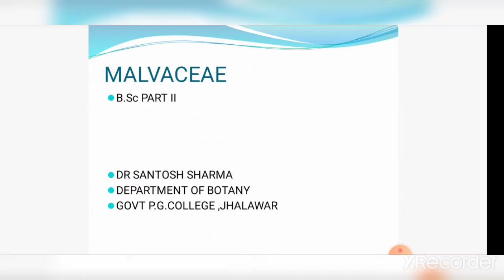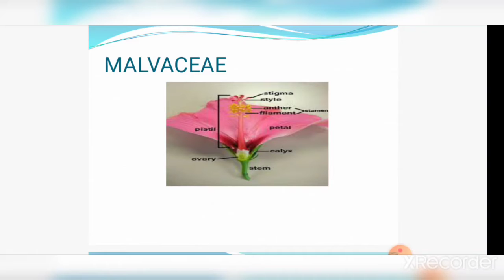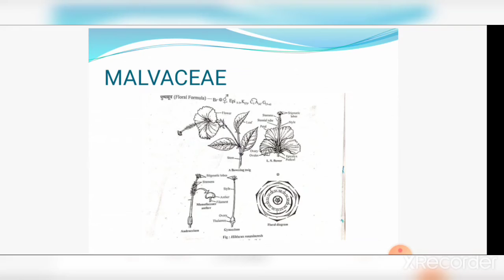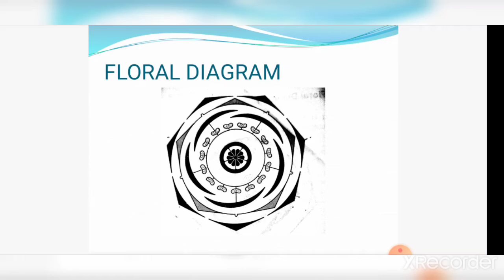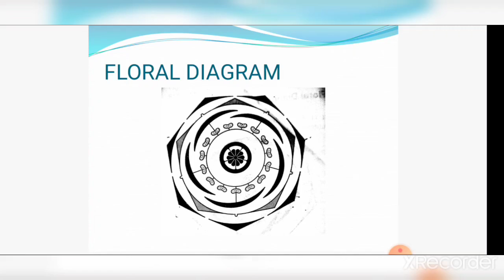Malvaceae ,L1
B.Sc Part 2,by Dr.Santosh Sharma